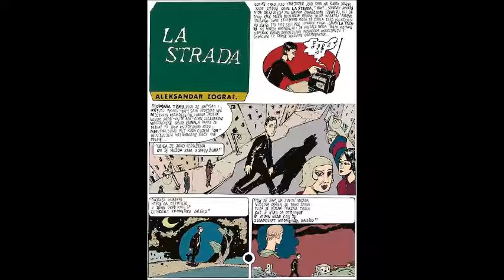Großer Lärm - On (La Strada)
Obrada pesme "On" (S. Tišma) novosadske novotalasne grupe La Strada. Snimljeno za potrebe filma "Pojačalo i gitara" reditelja Siniše Dugonjića, nastalog prema istoimenoj pripoveci Slobodana Tišme.
Svirali: Ivan Velisavljević (gitara i vokal), Vasja Stanković (bas), Miloš Gašić (klavijature), Uroš Smiljanić (bubnjevi).

Strip za ovaj video autorsko je delo Aleksandra Zografa (Saša Rakezić) i objavljen je u nedeljniku Vreme. Nemam autorska prava za korišćenje ovog stripa ali kako je strip javno dostupan na sajtu nedeljnika Vreme nadam se da Saša neće zameriti, a vas upućujem da odete na sajt i pročitate strip u dobroj rezoluciji.

Tekst:
Ulica je jako izdužen
on je možda sam u svijetu žena
korača unatrag

hteo je da otputuje
u jedan grad koji je
40 kilometara daleko

on je sam na svijetu možda
njegova draga je tako sama
duša njena prazna tama
baš je hteo da otputuje
70 kilometara daleko

al je išao unatraške
i ništa nije čuo on
kad je natrapao na njega
koji je bio isti on
sasvim nepoznati stvor

dal je on lavabo?
dal je on tv?
dal je on selo?
dal je on pravičan zakon?
dal je on možda ispit savjesti?
il je on ono drugo,
uvijek prisutno u svim dodirima?
znači, on je zarobljen
zašto uvijek ide unatrag
kada misli da napreduje?

međutim, jednoga dana
neko ga je ubio iz puške
baš kada je hteo da krene
svojoj dragoj u grad koji je
90 kilometara daleko